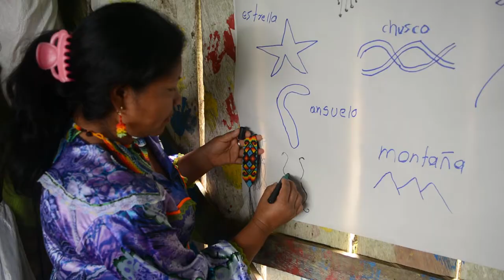5to Encuentro Nacional de EconomíasPropias de los Pueblos Indígenas de Colombia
¡Completamos 5 años preservando las tradiciones ancestrales! Por eso, te esperamos en el 5to Encuentro de EconomíasPropias 📅 Dic. 5 en Expoartesanías 2018